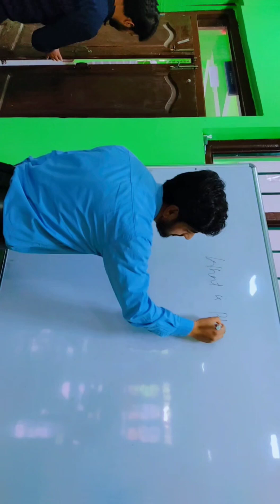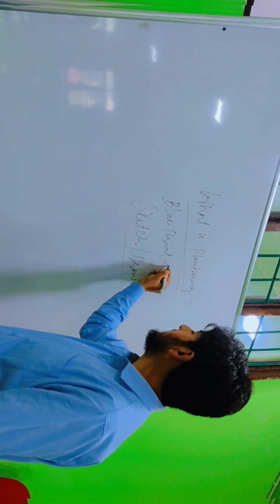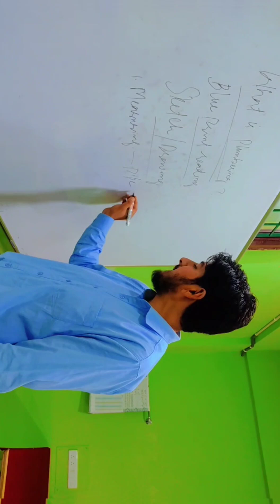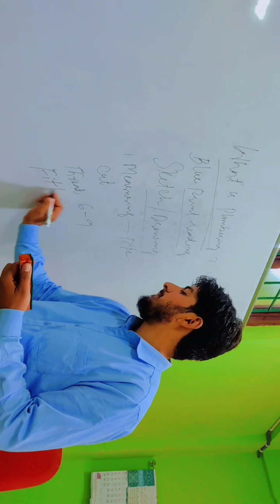What is plumbering in urdu.